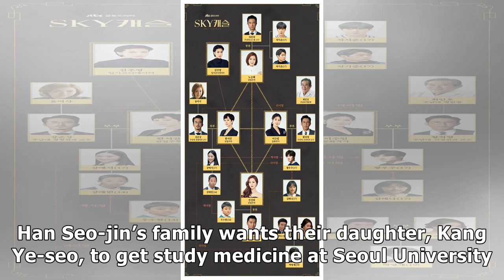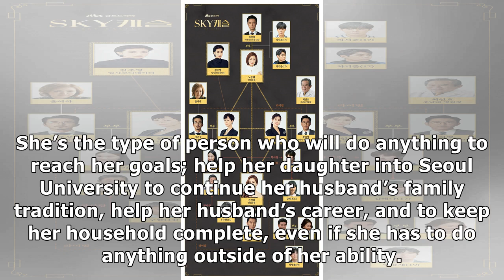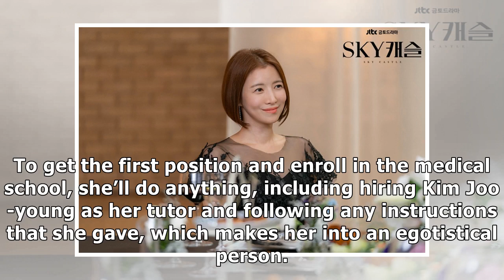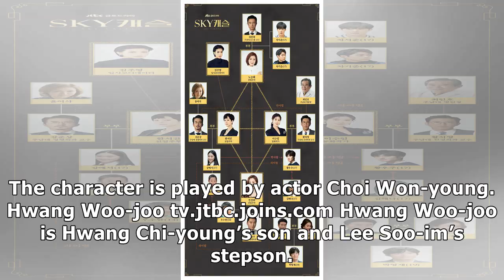K-Drama Review: A Story About Four Ambitious Family to Get Their Children Into “SKY” Universities...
K-Drama Review: A Story About Four Ambitious Family to Get Their Children Into “SKY” Universities in ‘SKY Castle’